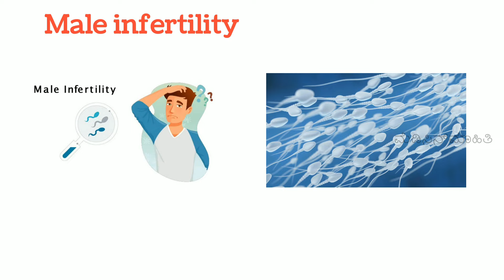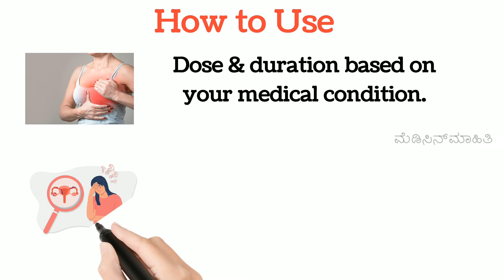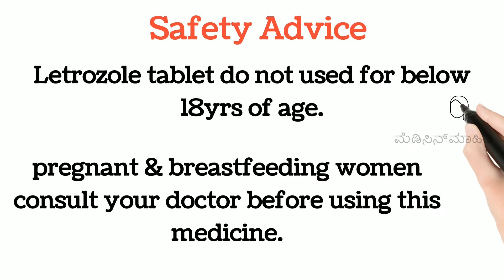| LETROZOLE TABLET REVIEW IN KANNADA | USES | EGGQUALITY | SIDEEFFECTS | SAFETYADVICE | PREGNENCY |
ಪ್ರಗ್ನೆನ್ಸಿ/ಕನ್ಸೀವ್ ಆಗಲು LETROZOLE TABLET  ಯಾಕೆ ಉಪಯೋಗಿಸಬೇಕು?
ಪುರುಷರಿಗೆ LETROZOLE TABLET ಯಾಕೆ ಕೊಡ್ತರೆ?
ಕನ್ನಡದಲ್ಲಿ ಸಂಪೂರ್ಣ ಮಾಹಿತಿ.

Hello everyone, my self Hamsashree DK, ( Registered Pharmacist )